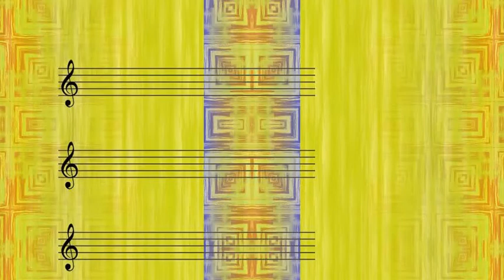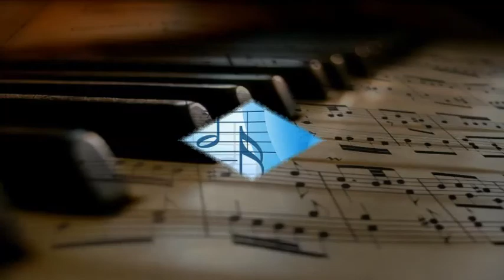Tommy Leonetti - Heartless